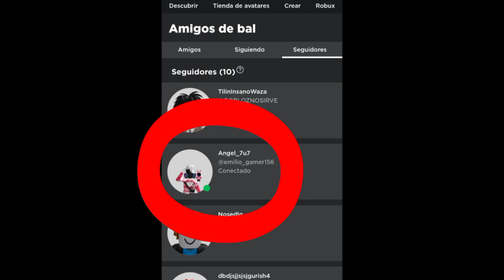EL DIA QUE ANGEL_7U7 QUIERE ACABAR CON LA COMUNIDAD ALIEN Y ABUSA A @bal2869 |ElGodzillas 2